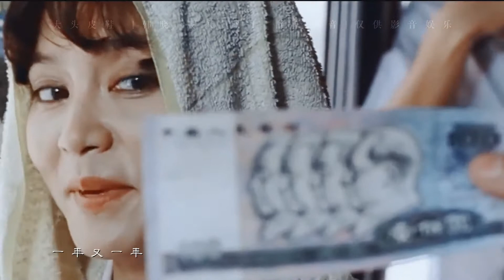原唱版《大头皮鞋》，90年代风靡大街小巷，到如今还是那么好听